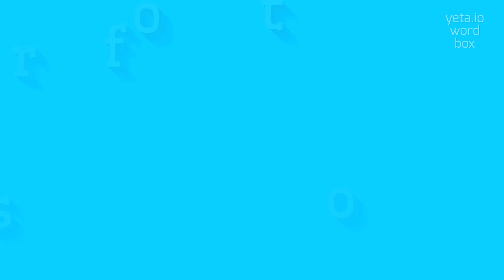How to say "sorefoot"! (High Quality Voices)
Watch in this video how to say and pronounce "sorefoot"!